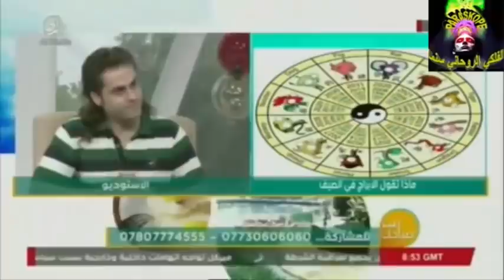الابراج الصاعدة والنازلة وفق الفصول وأهمية الشاكرات وخلو المسار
الابراج الصاعدة والنازلة في اشهر السنة
الشاكرات السبعة واهميتها
خلو المسار وتأثيراته السلبية
لقاء قناة المدى مع الفلكي الروحاني سنما
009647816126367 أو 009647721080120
من داخل العراق 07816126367 أو 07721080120